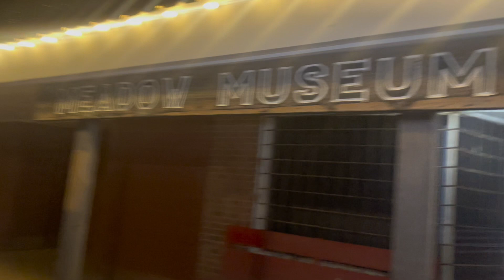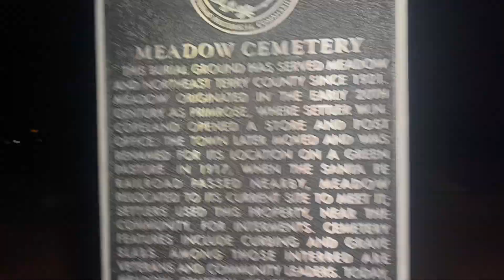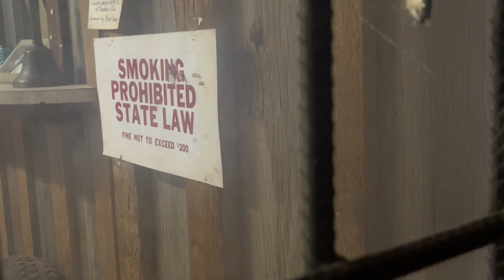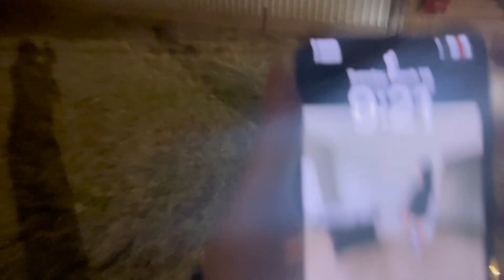I FOUND A MUSEUM IN THE MIDDLE OF NO WHERE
Sup guys, hope you enjoyed